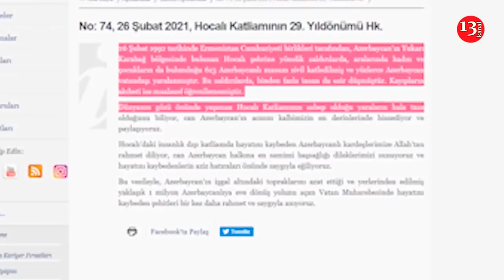İlham Əliyevdən SƏRT CAVAB;"SUALINIZA DİQQƏT EDİN!"; Sabah Moskvada üçtərəfli görüş keçiriləcək